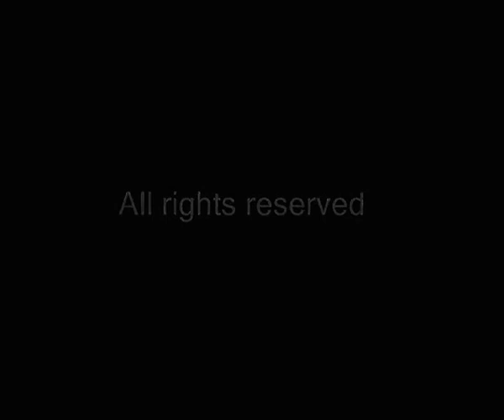Lova Moor: Body Dancing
Lova Moor: Body Dancing. Commercial for Fitness Video/DVD. Director of Photography: Eric van Empel. Client: Arcade France.